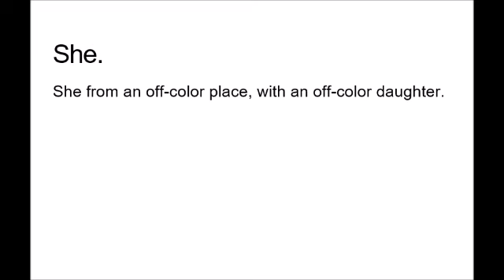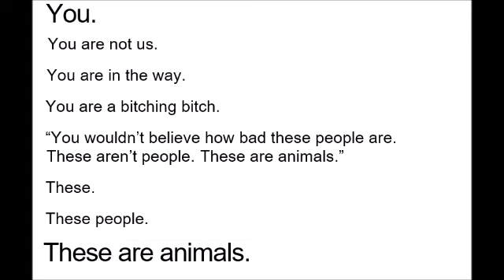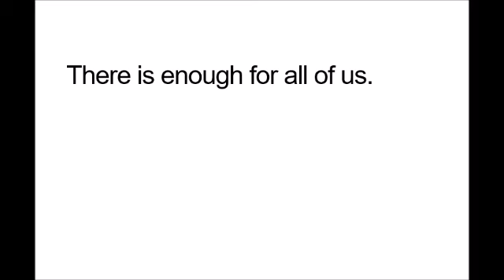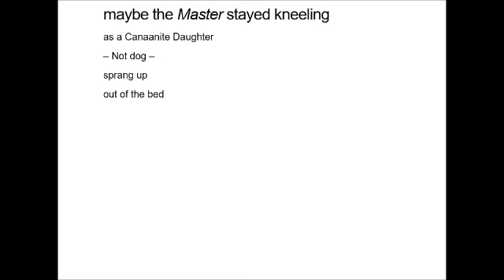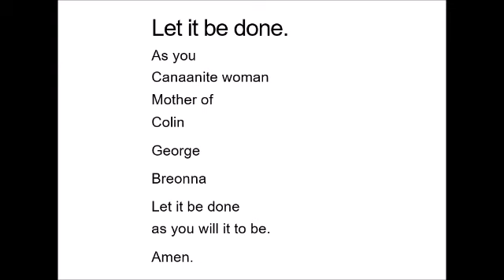The Canaanite Woman Took a Knee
Composed by Leah D. Schade on August 12, 2020. Note: The word Kyrie is not familiar to many in our Disciples church, so it was translated to a more familiar term.